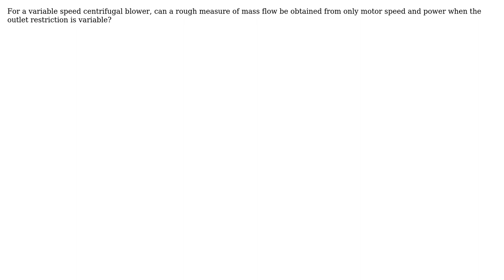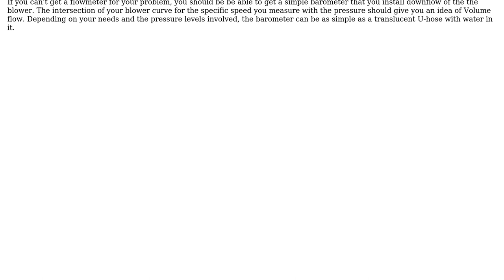Engineering: Determination of blower mass flow from limited information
With thanks & praise to God, and with thanks to the many people who have made this project possible! | Content (except music & images) licensed under CC BY-SA | Music | Images & others | With thanks to user Wasabi user mart user DGM and the Stack Exchange Network Trademarks are property of their respective owners. You are responsible for your own actions.